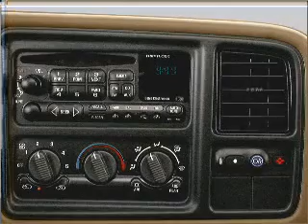2002 Chevrolet Suburban - Little Rock AR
Year: 2002
Make: Chevrolet
Model: Suburban
Trim: Sport
Engine: 5.3 liter 8 cylinder 16 valve
Transmission: 4-Speed Automatic
Color: White
Mileage: 116960
Address:
10825 Colonial Glenn Road